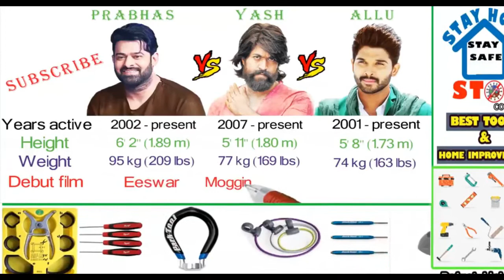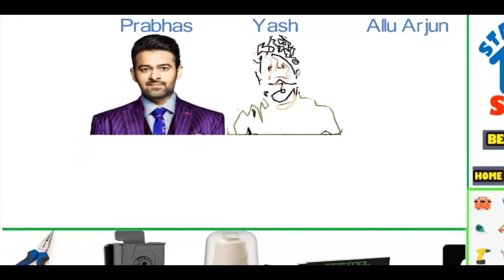Allu Arjun Vs Yash Vs Prabhas Comparison | TECH PROB SOL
SAKHI SARWAR